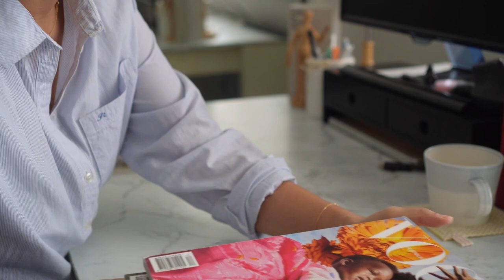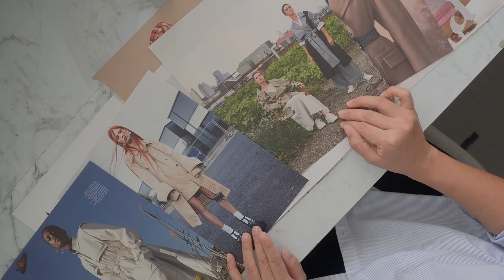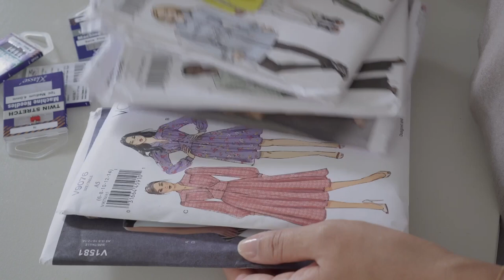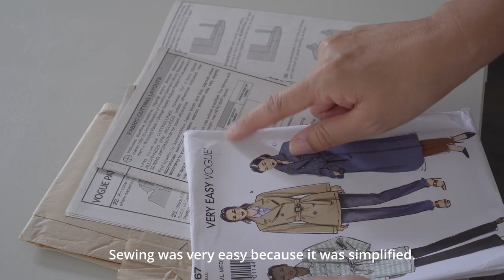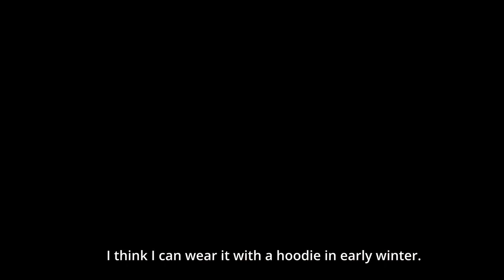Vlog |Trench coat sewing | Vogue pattern (V9367) | Made cute marshmallow cookies🧸🍪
Hi~ everyone 😊  This is Rosefeel.
It looks like summer in Australia is now over. One day, I went out for a walk and the wind got cold.
I made a trench coat to wear in the fall and winter before it gets colder.
Using the Vouge pattern (V9367),
I added pockets and a sleeve band and modified the shoulders
and armholes to make them smaller.

✨ There is going to be a subscriber gift event in June of this year.
       I plan to upload a Welt pocket sewing tutorial soon.

I hope my video brings you a sense of comfort.

📌 Chapter
01:23 Draw design
04:16 1st fitting
04:39 What I used fabric
09:26 Making cute cookies
13:41 Before finishing the trench coat
17:35 Finish look